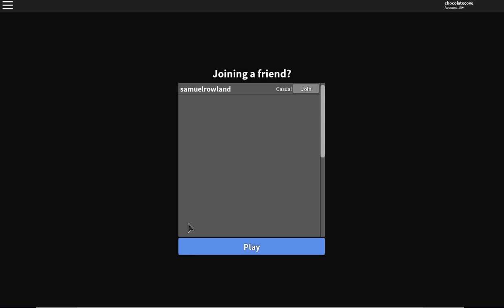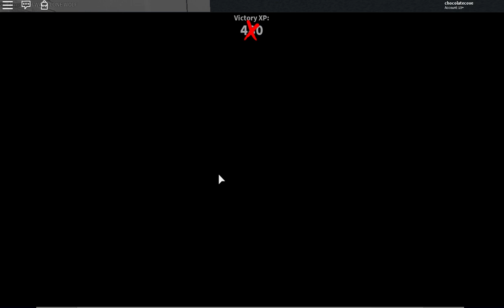l Roblox l Murder Mystery 2 l gameplay l